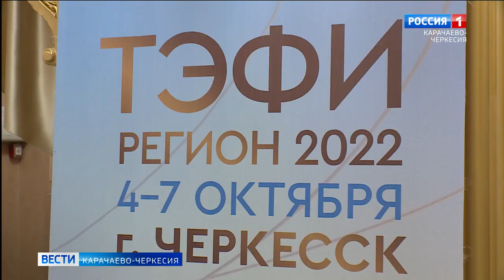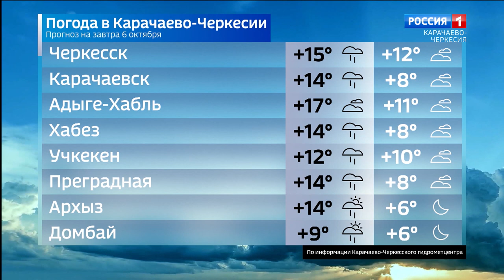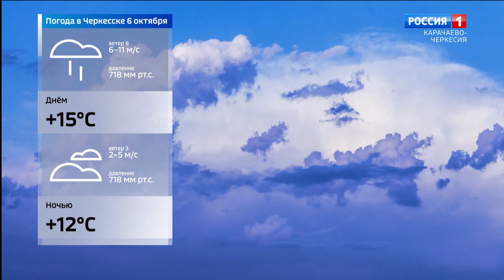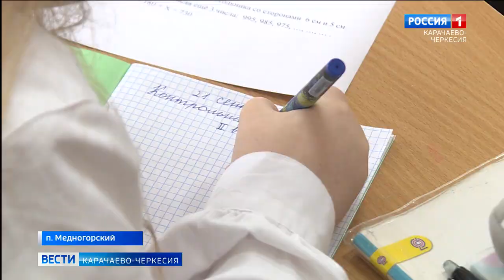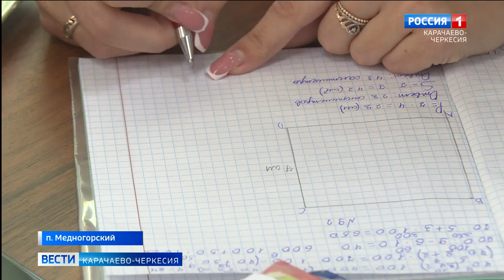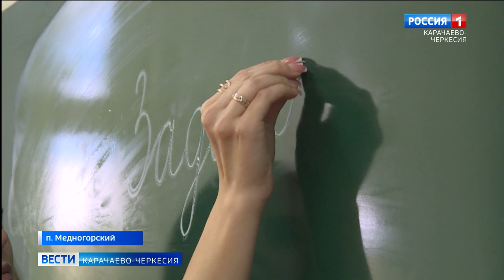Вести Карачаево-Черкесия 05.10.2022